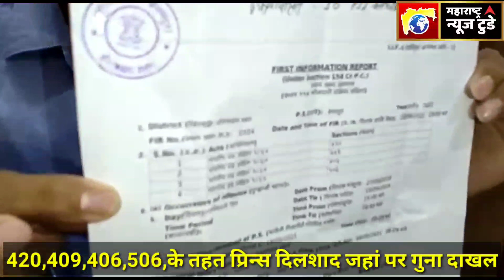420,409,406,506,के तहत प्रिन्स दिलशाद जहां पर गुना दाखल ! नदीम पाशा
420,409,406,506,के तहत प्रिन्स दिलशाद जहां पर गुना दाखल ! नदीम पाशा